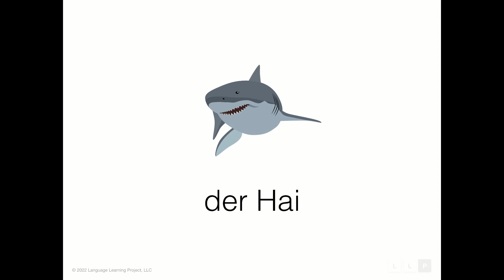Learn German Vocabulary: Lesson 3 - Sea Animals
In this video you will learn beginner German vocabulary. This lesson contains the basic words for sea animals in a 1 minute audiovisual flashcard format. By repeating this lesson you will learn the pronunciation, spelling, and visual associated with each German word.